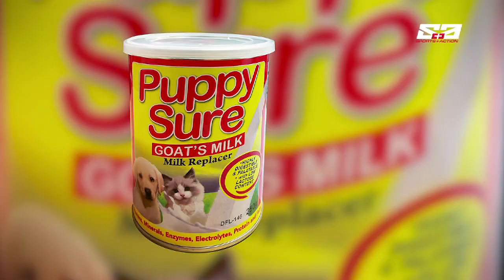AGRITV FEBRUARY 17, 2019 EP HAppy Pets ROTTWEILER